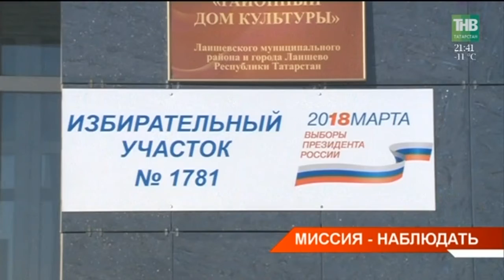Для работы на выборах в республику приехали несколько миссий - от ШОС, СНГ и ОБСЕ. Выборы Казань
Как в Татарстане готовят участки для голосования сегодня проверили международные наблюдатели. Для работы на Президентских выборах в республику приехали несколько миссий - от ШОС, СНГ и ОБСЕ. В этом году число иностранных наблюдателей в России рекордное - более полутора тысяч человек. Кто они и сколько их будет работать в республике?

Таяну ноктасы. В эфире: пн, вт, ср, чт - 19:00

7 дней. В эфире: вс - 19:30, 21:30

Координаты:
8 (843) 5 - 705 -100